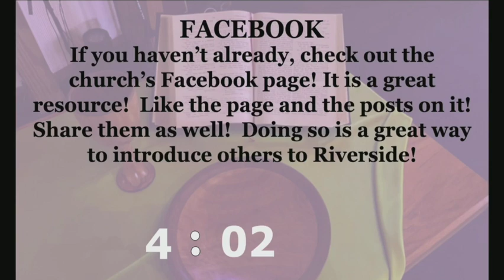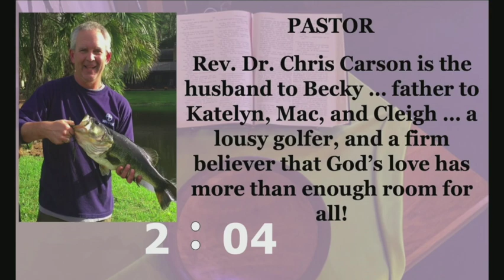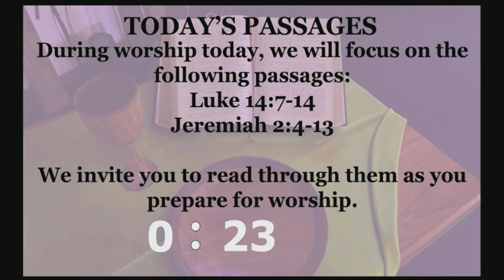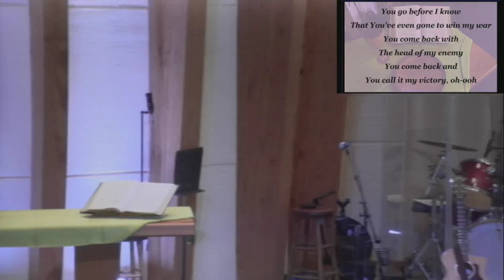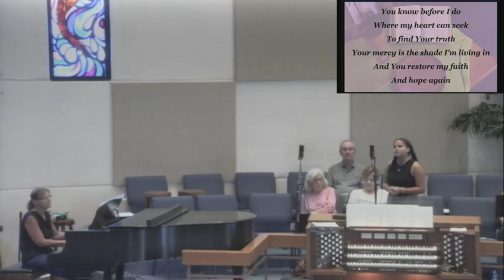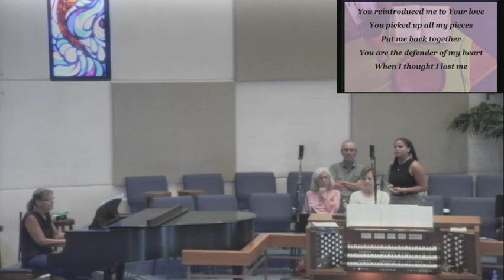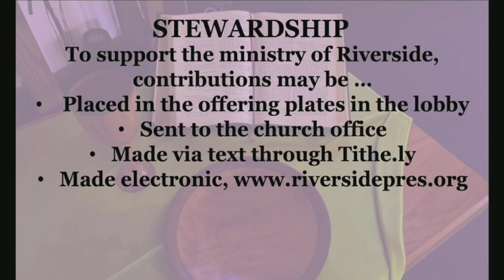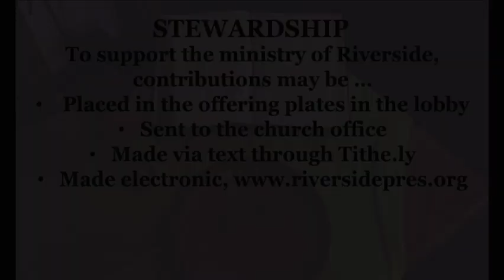"Awaiting the Verdict"( 8 28 22)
8 28 22 Service "Awaiting the Verdict"